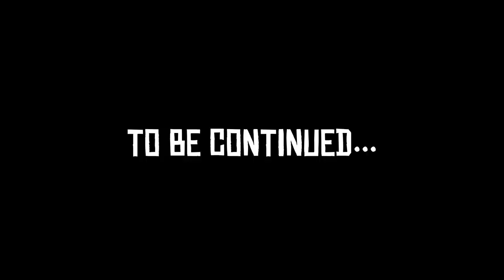CHMIELARZ [atlantis] 24 - RAMBO